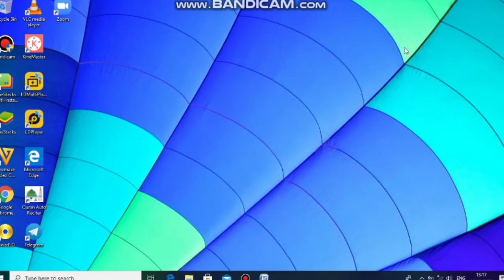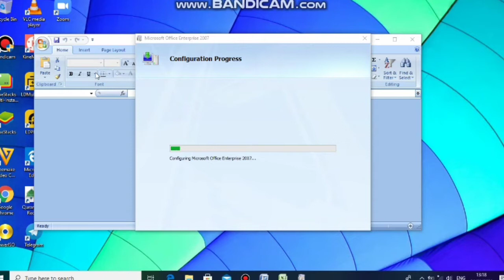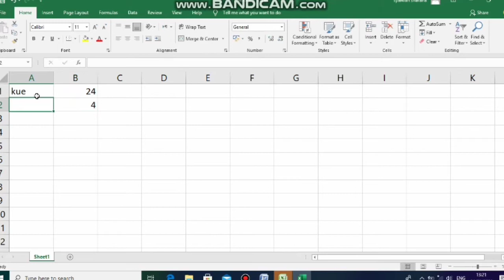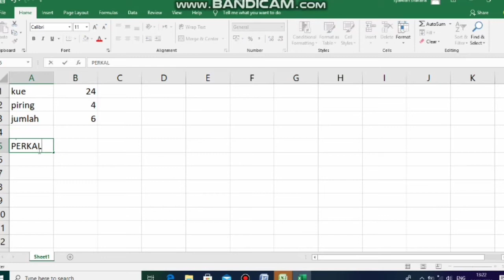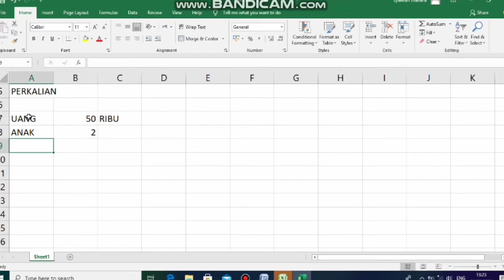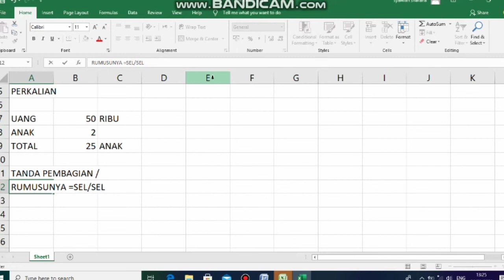Menghitung Pembagian - Microsoft Excel - Kelas 3 - Pak Abdul